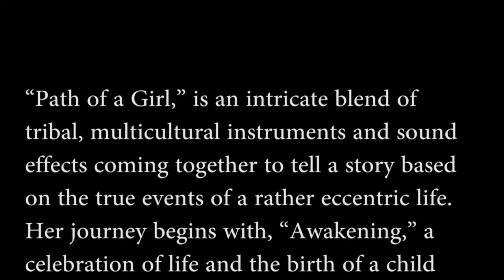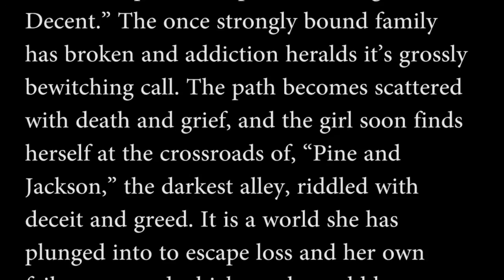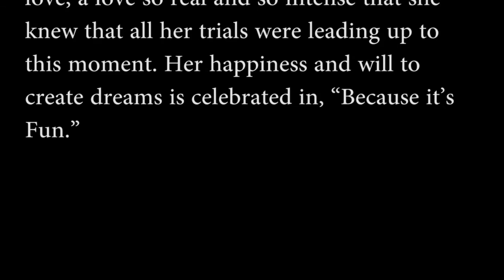Tribal Soup Project Path of a Girl 03 Baby Dark